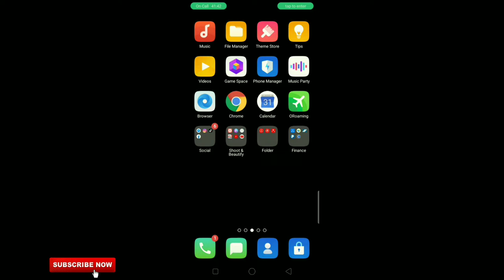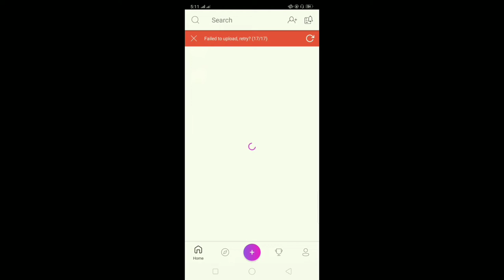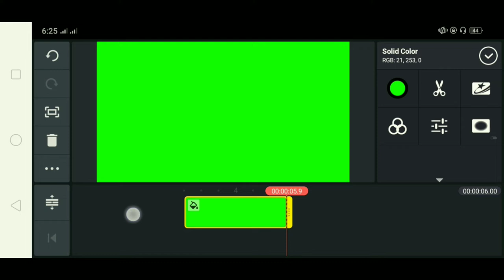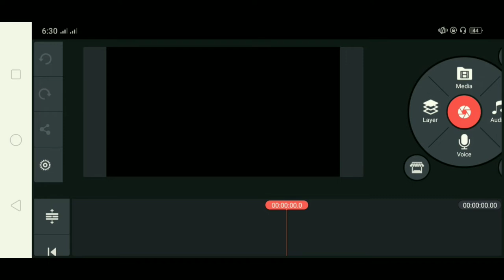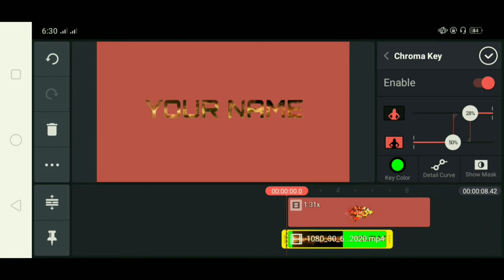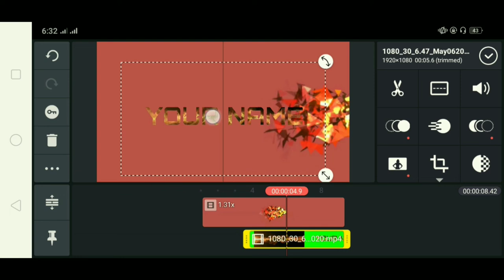Cool Particles Intro and Text Animation Tutorial!🔥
how to activate smart sim
how to avail netflix
how to apply sss calamity loan online
how to add fractions
how to activate globe sim
how to avoid pimples
how to boost immune system
how to be happy
how to boil eggs
how to be beautiful
how to burp
how to bake cookies
how to balance chemical equation
how to cook adobo
how to cook carbonara
how to cook chopsuey
how to cook adobong manok
how to download movies
how to deactivate messenger
how to extend gosurf50
how to extend gosakto90
how to edit videos
how to earn money in tiktok
how to cook eggplant
how to fix earphones
how to find the mean
how to forget someone
how to factor polynomials
how to find the area of a square
how to gain weight
how to get percentage
how to get care reaction on facebook